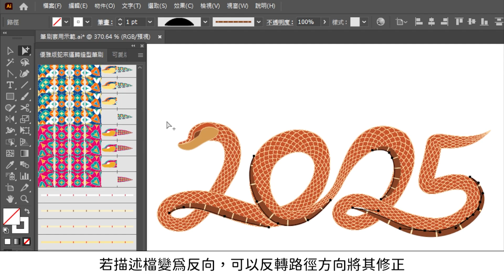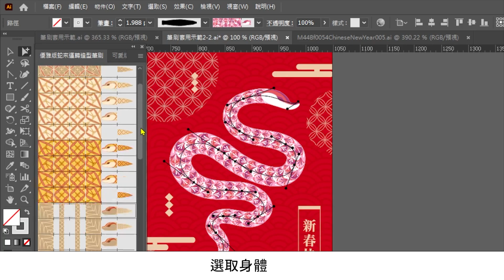蛇蛇如意造型筆刷 經典版 Snake Scale Brushes Tutorial (Eng Subs)｜Illustrator筆刷教學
繪製蛇的曲線 & 連接頭部，以及套用範本作為示範